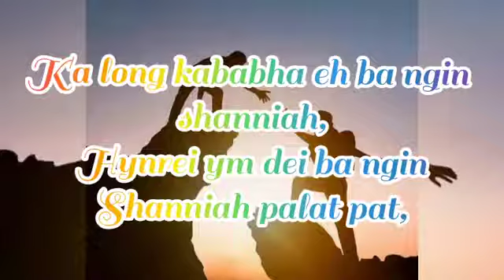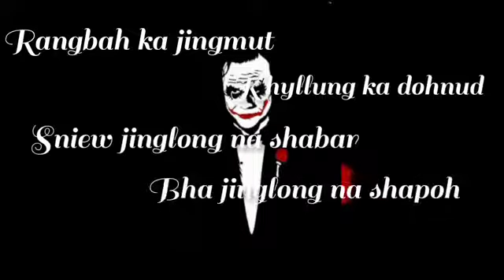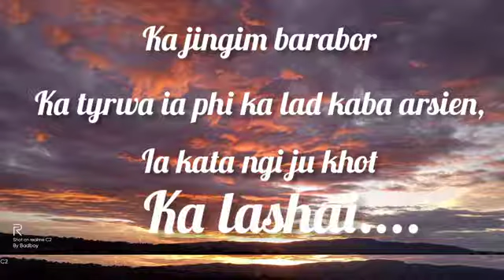Wat kynran da dien